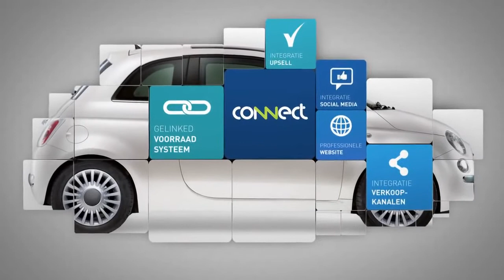Connect | Eenvoudig alles online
Een Bovemij Dienst exclusief voor BOVAG-ondernemers.